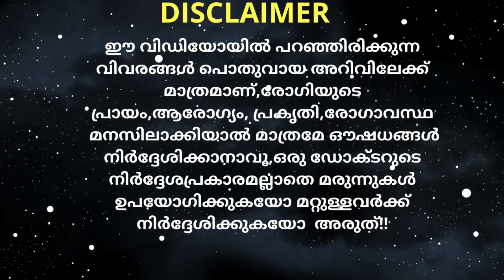Ashokam: സ്ത്രീ രോഗങ്ങൾക്കും സൗന്ദര്യസംരക്ഷണത്തിനും അശോകം എങ്ങനെ ഉപയോഗിക്കാം||Dr.Sajitha Dijin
Ashokam benefits
1.Like uterine tonic
2.for Menorrhagia, dysmenorrhea, leukorrhea
 ashokam bark  will make kashayam
2 glass water+ashokam bark-make 1 glass+cumin seed powder this will be good for painful periods
3.blood purifier
4.renal calculi(ashokam seed powder+water)
5.its a good detoxifier
6.improve skin tone
(ashokam fine powder+tomato juice+potato juice)for oily skin
-dry skin type :-mix it with milk